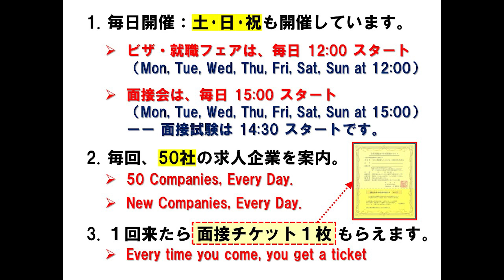【1月23日（月）15：00】F製造・会計・事務・ネット／千葉／化粧品製造・物流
Factory worker, Office work, Net shop ／Chiba／Cosmetic factory